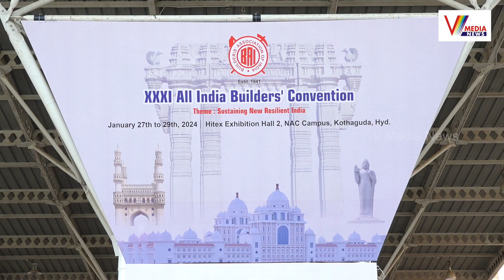బిల్డర్లు కాంట్రాక్టర్లు సివిల్ టెక్ ల్యాబ్స్ సేవలు అభినందించడం ఆనందంగా ఉంది | Madhusudan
Watch Now : బిల్డర్లు కాంట్రాక్టర్లు సివిల్ టెక్ ల్యాబ్స్ సేవలు అభినందించడం ఆనందంగా ఉంది | Madhusudan MD CIVIL TECH LABS | V Media News